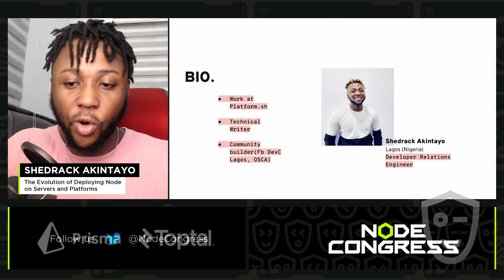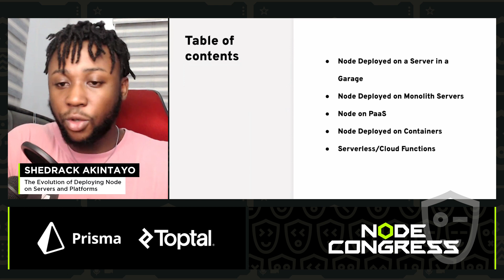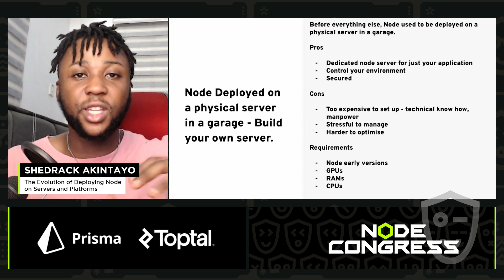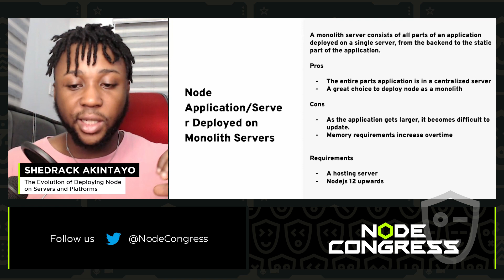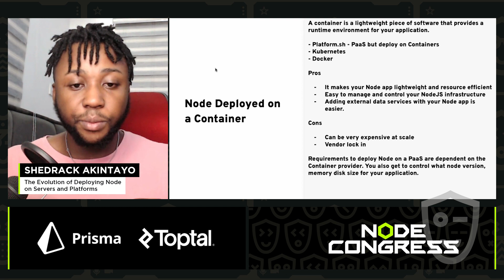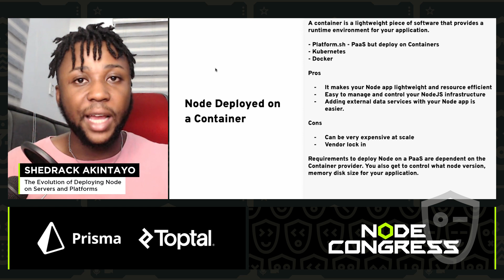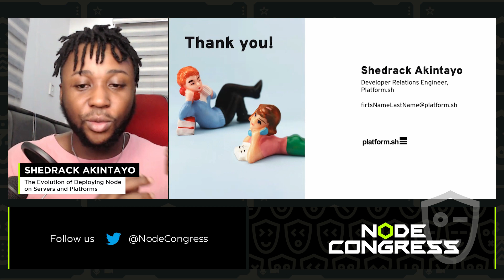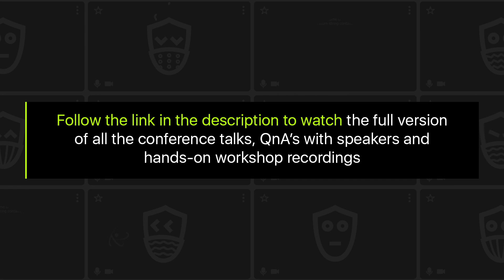The Evolution of Deploying Node on Servers and Platforms - Shedrack Akintayo, Node Congress 2022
Node Congress 2022

Talk: The Evolution of Deploying Node on Servers and Platforms
NodeJS is a server side representation of Javascript that can work well as an application's backend and can be run on various servers and infrastructures. In this talk, we'll be going through the journey of how Nodejs has been deployed over the years via various infrastructures from PaaS to Containers.